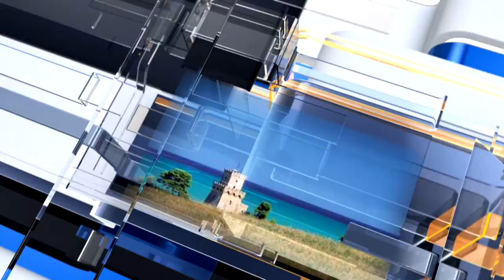METEO6 Venerdì 10 giugno 2022